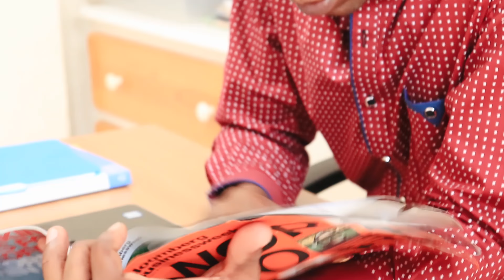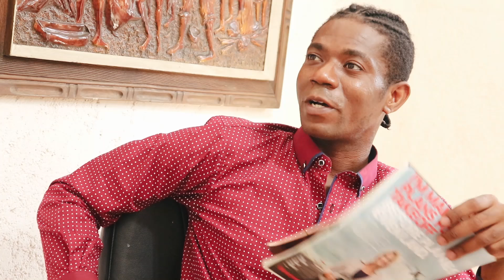Ma soeur est mon ennemie part #7 /cynthia/pablo/junie/junia/ti masey/fabiola